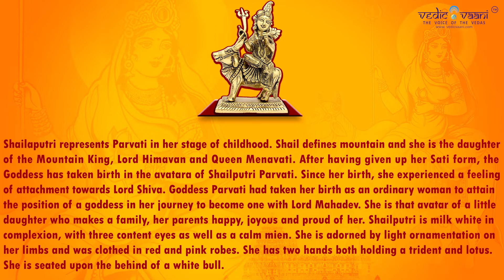Shakti Durga Devi Statue Shailaputri Mata | Buy Online at Vedicvaani.com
Nine forms of Durga, are nine manifestations of Goddess Durga in Hinduism, especially worshiped during Navratri and Durga Puja. Each of the nine manifested forms are separately venerated for a night during the festival. The nine forms of Durga or Parvati are: Shailaputri, Brahmacharini, Chandraghanta, Kushmanda, Skandamata, Katyayani, Kaalratri, Mahagauri, and Siddhidatri.

Shailaputri represents Parvati in her stage of childhood. Shail defines mountain and she is the daughter of the Mountain King, Lord Himavan and Queen Menavati. After having given up her Sati form, the Goddess has taken birth in the avatara of Shailputri Parvati. Since her birth, she experienced a feeling of attachment towards Lord Shiva. Goddess Parvati had taken her birth as an ordinary woman to attain the position of a goddess in her journey to become one with Lord Mahadev. She is that avatar of a little daughter who makes a family, her parents happy, joyous and proud of her. Shailputri is milk white in complexion, with three content eyes as well as a calm mien. She is adorned by light ornamentation on her limbs and was clothed in red and pink robes. She has two hands both holding a trident and lotus. She is seated upon the behind of a white bull.